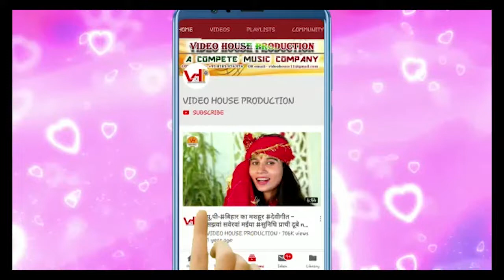जितेन्द्र यादव का सुपरहिट कावर गीत || सईया हमहू जाईब देवघर || bhojpuri bolbam song 2019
VIDEO HOUSE Production is a complete Music Video Production where all types of video are produced in a very professional way.

singer - Jitenadra yadav

गीत- रितेश बाबा

Recording- राज रिकॉर्डिंग स्टुडियो ,, भंगेल नोएडा

Lable - Video House Production

Prachi dubey other songs-

Maa bhawani ayilee, sajhwa saberwa maiya
Maiya rani ke murat,

Tha. Abhi babuva songs.
Maliya maliniya

Mitesh shukla songs
Niraj sawan songs,
Sato bahina,

Other hit bhojpuri songs...
Pawan sing ka gana banake
Lalki chunriya odhi ke,
Akshara singh song,
Nimiya ke dar maiya,

our other Singer-
thakur abhi babuva,
sunidhi prachi dubey,
ravi pandit,
manish gupta sawriya,
ranjana roy & etc.

other hit bhojpuri singer's
manoj tiwari
ravi kishan
pawan singh
ritesh pandey
akshara singh
amrapali dubey
kajal raghwani
anjana singh
madhu sharma
ritu singh
annu dubey & etc.